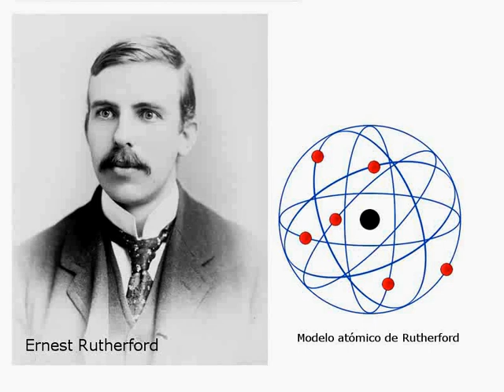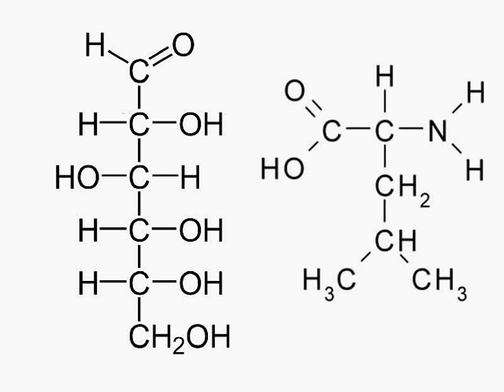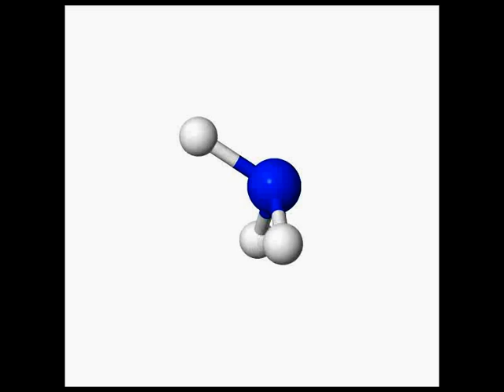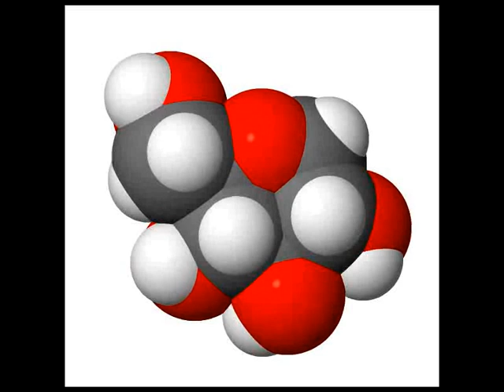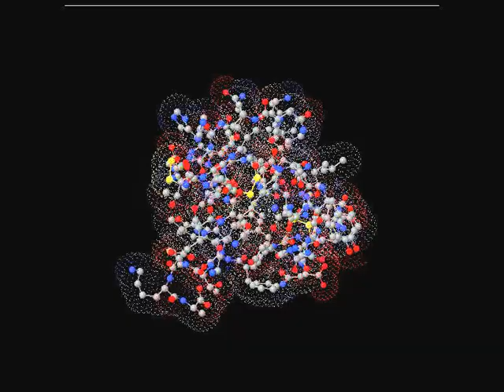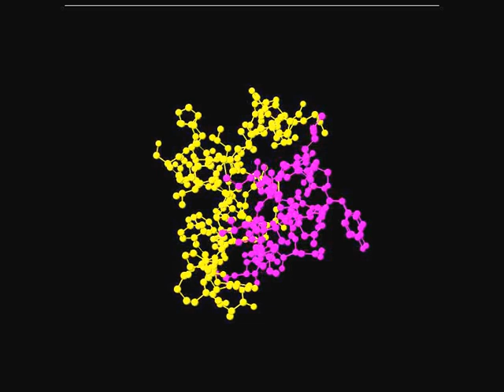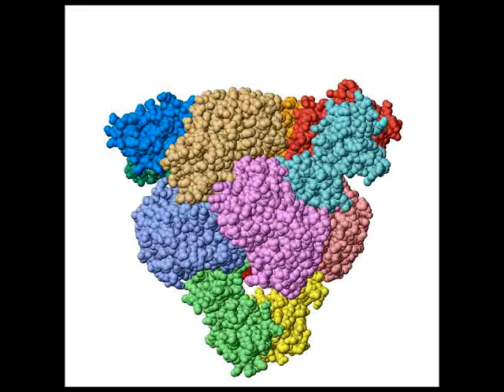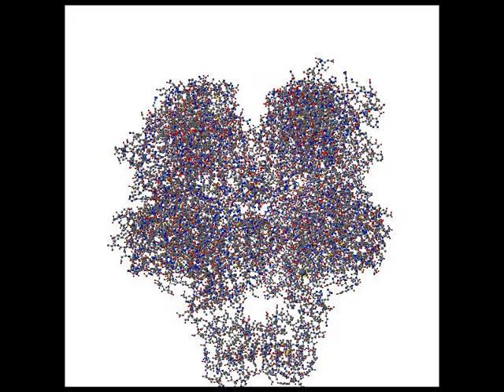Modelos3d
Introducción a los modelos moleculares virtuales 3D.